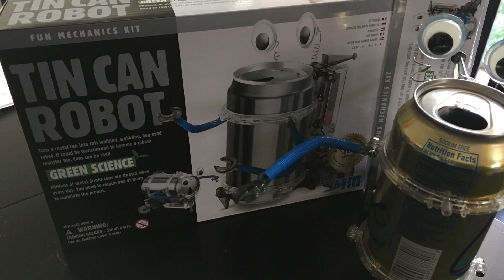Elliot's First Hand Made Robot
Elliot and dad built together built their first hand made robot.